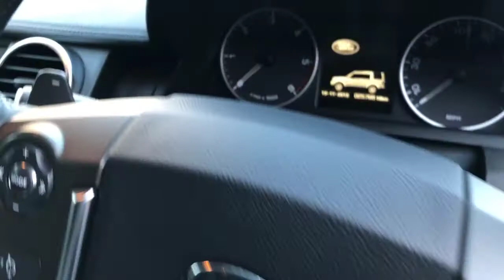Land Rover Discovery SMC Overland SDV6 | Monarch Enterprises